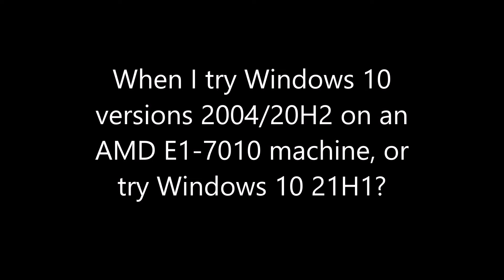Windows 10 2004/20H2 on AMD E1?!?!